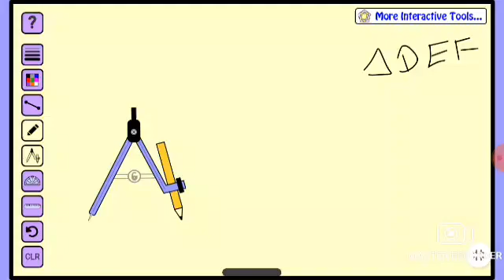class 7 chapter 14 exercise 14.1 part 3 mathematics in nepali